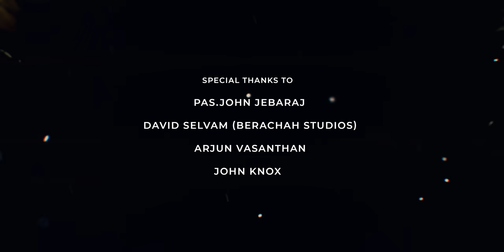AARATHIPEN | ஆராதிப்பேன் | JACOB BENNY JOHN | PAS. JOHN JEBARAJ | DAVID SELVAM | GOSPEL TAMIL 2022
Pas.John Jebaraj
David Selvam (Berachah Studios)
Arjun Vasanthan
John Knox

Hearty Thanks To
Rev. M. Immanuel

Credits
Produced By Sharon Benny John
Lyrics, Tune And Sung By Jacob Benny John
Featuring.Pas.John Jebaraj
Music Produced And Arranged By David Selvam
Keys And Rhythm Programmed By David Selvam
Veena Haritha
Guitars  David Selvam
Back Vocals  Preethi Esther Emmanuel, Deepak Judah
Swaram Vocal  David Selvam
Recorded @ Berachah Studios, Chennai
Mixed And Mastered By David Selvam @ Berachah Studios

Video Featuring
Rhythm Arjun Vasanthan
Guitar John Knox
Back Vocals  Preethi Esther Emmanuel, Karthika, Deepak Judah, Manisha, Anisha

Video And Edit Jone Wellington
second Cam Karthik & Vincent
Technical Support Franklin, Hem Kumar & Daniel Lazer
Poster Design Prince Joel

Thanks To My Family
J.Koilpitchai & K.Anbu Leethiyal(Parents)
Sharon Sheeba(Wife)
T.Stephen Jebarajan & G.Suthamathi(Uncle,Aunt)

Lyrics

என் தேவைகளை காட்டிலும், என் தேவன் பெரியவரே
என் சூழ்நிலையை பார்க்கிலும்,  என் ரட்சகர் பெரியவரே-2

ஆராதிப்பேன், உம்மை ஆராதிப்பேன்
ஆராதிப்பேன், எந்தன் வாழ்நாளெல்லாம் -2

1.தண்ணீரை ரசமாக மாற்றி, என் வெறுமையை நிறைவாக்கினீரே
வெட்கத்தின் விளிம்பிற்கு சென்றும், என்னை நிறைவோடு மீட்டெடுத்தீரே-2

2. எதிரான சூழ்ச்சியை உடைத்தே, என் எதிரியை மேற்கொண்டீரே
நான் தலை குனிந்த இடத்தில் எல்லாம், என் தலை உயர்த்தி வைத்தீரே-2

3.கோணலை நேராக மாற்றி, பள்ளத்தை மேடாக்கினீரே
திறக்காத கதவுகள் எல்லாம்,  உம் கிருபையால் திறந்திட்டதே -2

English Lyric ~

En Thevaigalai Kaatilum
En Devan Periyavarey
En Soolnilaiyai Paarkilum
En Ratchagar Periyavarey

Aarathipen Ummai Aarathipen
Aarathipen Endhan Vaalnaalellaam..oh - 2

Thanneerai Rasamaaga Maatri
En Verumaiyai Niraivaakkineerey
Vetkathin Vilimbirku Sendrum
Ennai Niraivodu Meetedutheerey -2

Edhiraana Soolchiyai Udaithey
En Edhiriyai Merkondeerey
Naan Thalai kunindha Idathilellaam
En Thalai Uyarthi Vaitheerey -2

Konalai Neraaga Maatri Pallathai Medaakineerey Thirakaadha Kadhavugalellaam Um Kirubaiyaal ThiranthittatMaatri

New Song Mutrilum Nambuven -